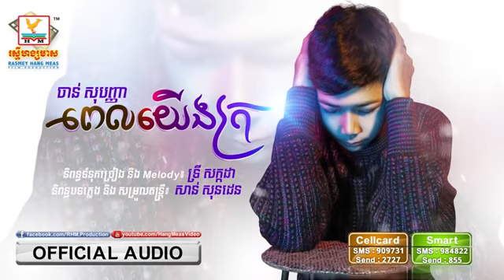ពេលយើងក្រ_(ចាន់ សុបញ្ញា)_[Tha Nin]